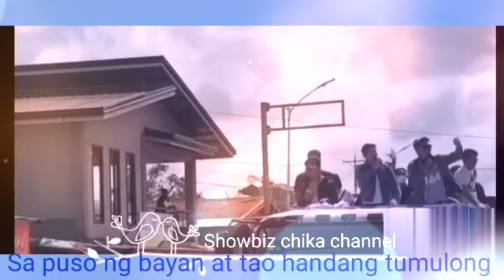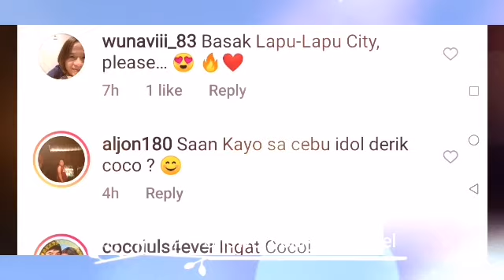COCO MARTIN TOUCH DOWN CEBU WITH CAST OF FPJ AP MAY ESPECIAL KAYANG KASAMA/MOTOR CADE/INTERVIEW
If you're new subscribe showbiz chika channel is the place for all your heart warming stories about amazing and lovely celebrities that will inspires you every day so make sure you to subscribe and never miss a single videos thanks very much.. Credit and many thanks to ap partylistand coco martin ig stories